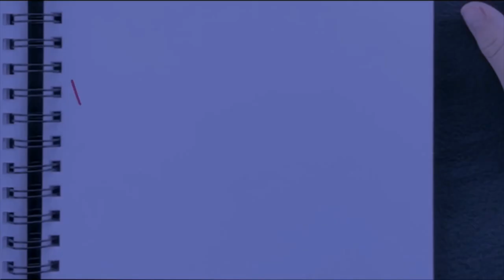Drawing YOUR pets (Vol 4)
Hope you all like this! Thank you all for your support!

I also do a drawings your pets series which is drawings people have purchased of their pets.

I do the drawings first if you like how it turns out send payment then I will mail out the drawing.

Lastly, I also have started selling customized drinking glasses.